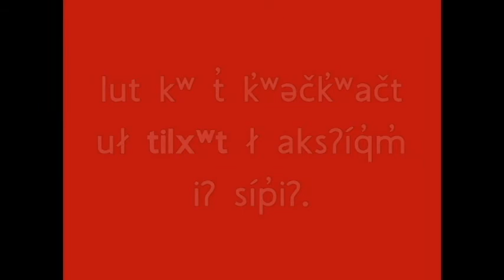Salish Word of the Day No. 406 tilxʷt / difficult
iʔ n̓səl̓xčin̓ sʔum̓s iʔ k̓l̓ ʕapnáʔ t sx̌l̓x̌ʕal̓t, skaʔłlásq̓t, 1 ksíyaʔtn̓ , 2020: tilxʷt

Colville Salish word of the day for Wednesday, July 1st, 2020: difficult